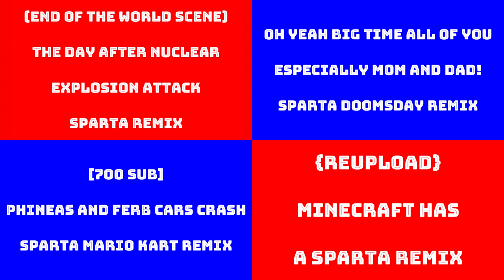Sparta Remixes Side by Side 63 (Rafael Br Gamerkart Version)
Requested Inspired By: Rafael Br GamerKart
Ft. Camy02mix + Mercer03remix Parisons + ChanceXXmix + Catboy2001Mix